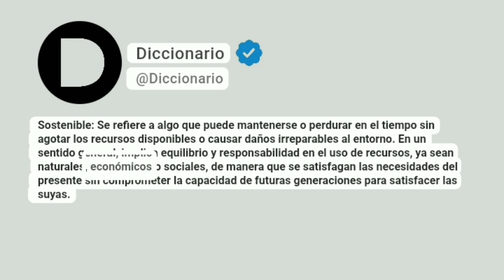Sostenible Significado En Español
Sostenible: Se refiere a algo que puede mantenerse o perdurar en el tiempo sin agotar los recursos disponibles o causar daños irreparables al entorno. En un sentido general, implica equilibrio y responsabilidad en el uso de recursos, ya sean naturales, económicos o sociales, de manera que se satisfagan las necesidades del presente sin comprometer la capacidad de futuras generaciones para satisfacer las suyas.